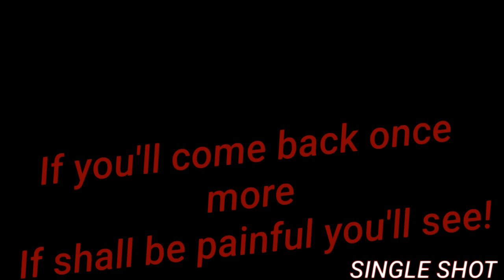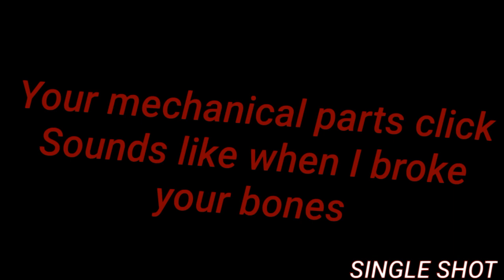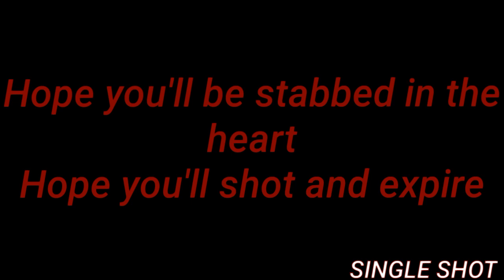FNAF 3 Song Lyrics|Die In a Fire by The Living Tombstone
•o•)/Hello Guys!!!  My name is Single Shot. This is my first (lyrics) video. And I would like to thank to Jurymatsu19 for helping me.